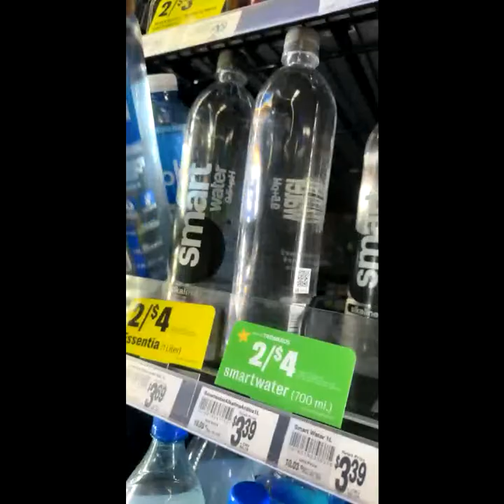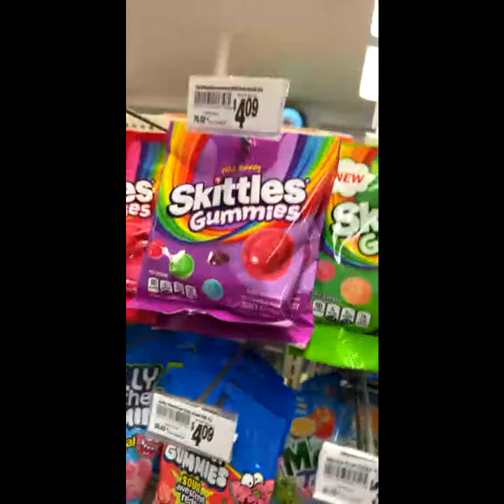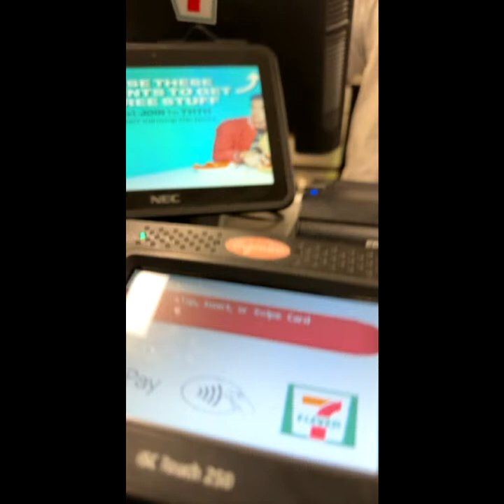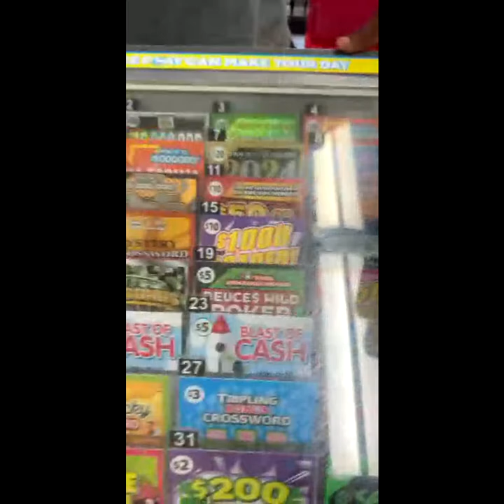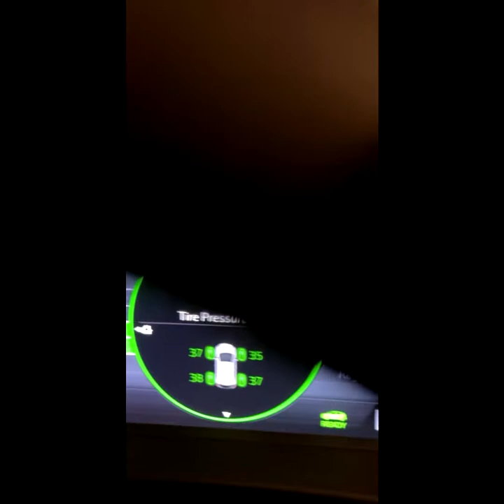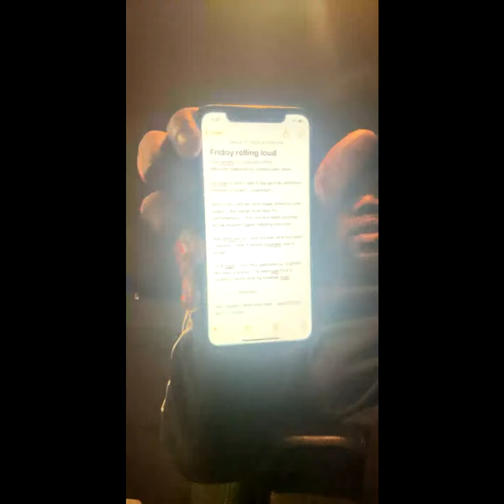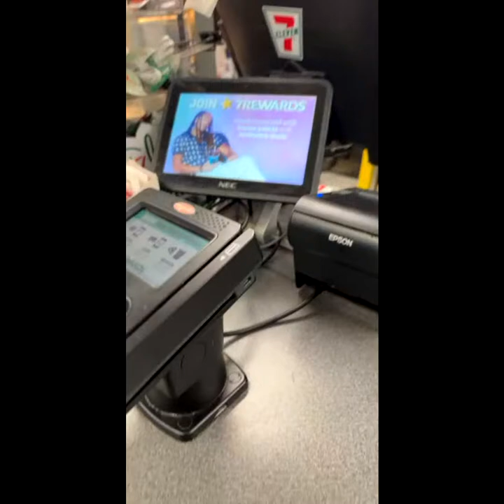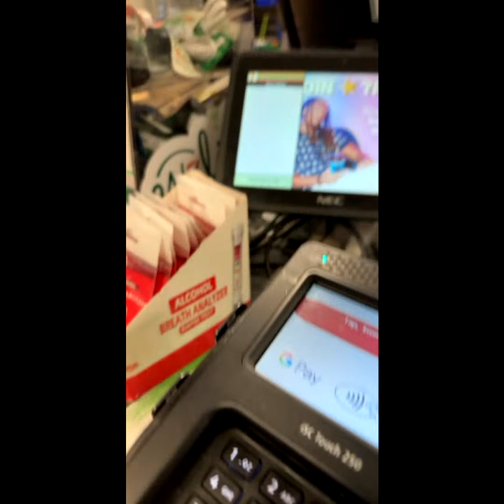Rolling loud talk that talk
@5tiny12 instagram